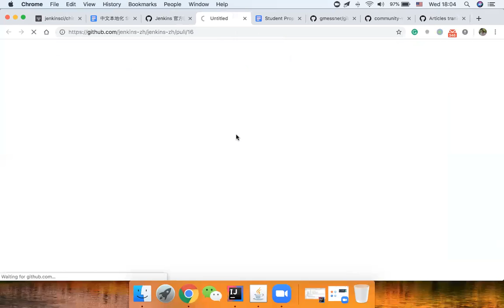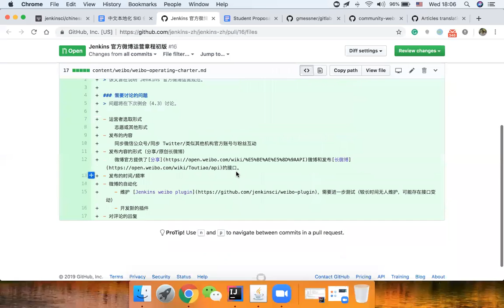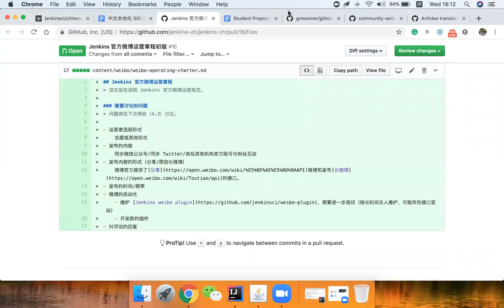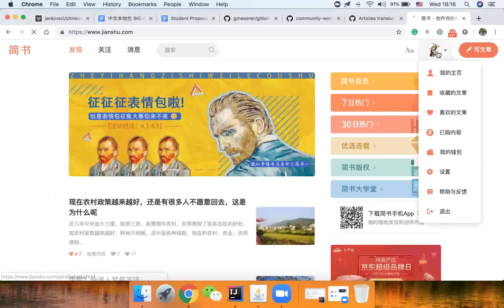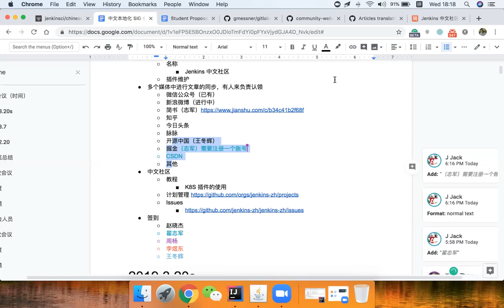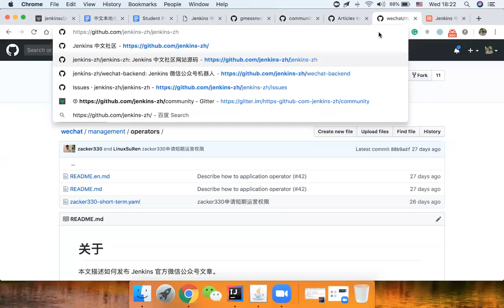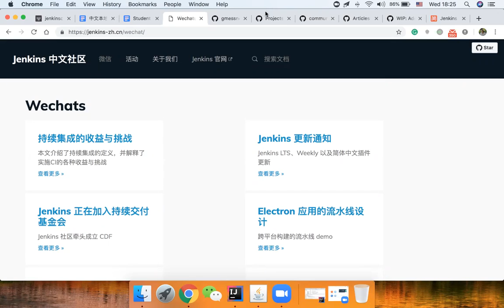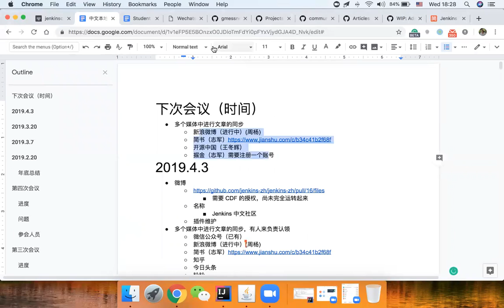Chinese Localization 2019-04-03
Jenkins 中文本地化 SIG 例会